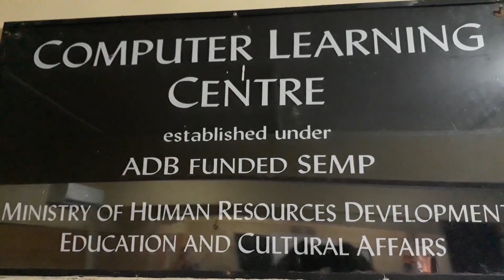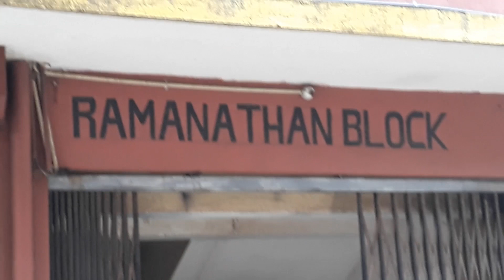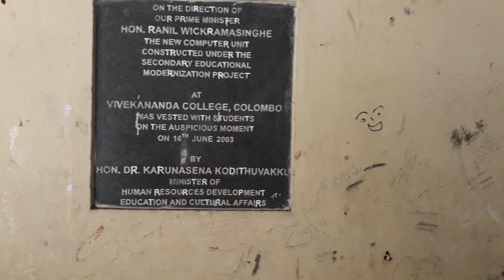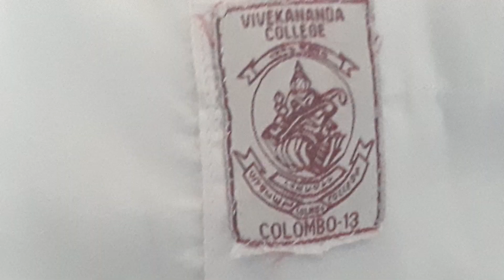Colombo Vivekananda College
Colombo Vivekananda National College